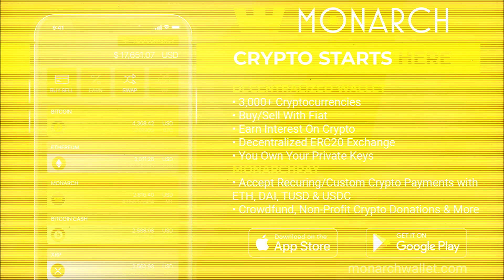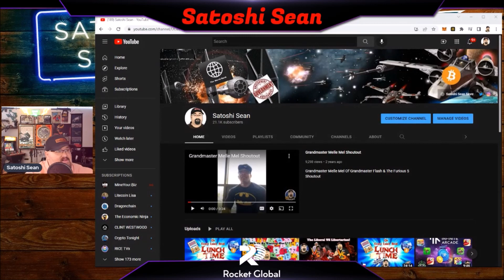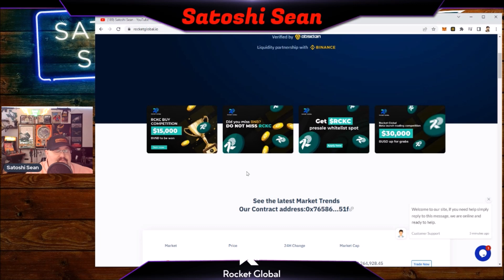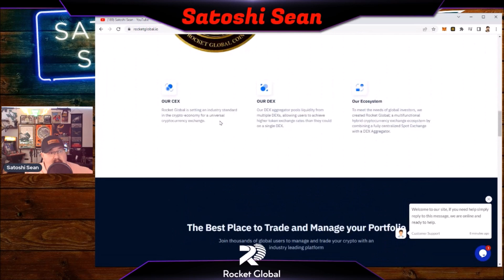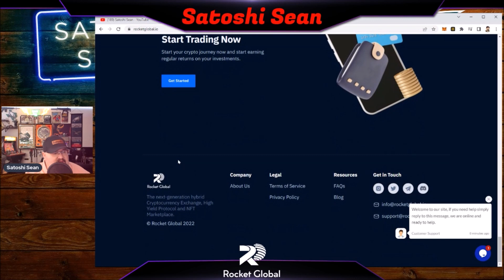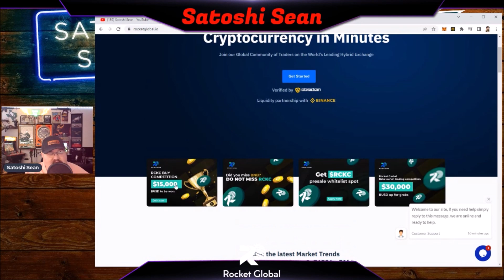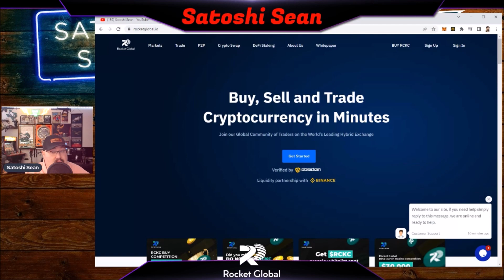Rocket Global Exchange A Hybrid CEX DEX With DAO, DeFi & NFT Platform All Powered By The $RCKC Token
Rocket Global Exchange A Hybrid CEX DEX  Exchange Backed By Binance Liquidity  With DAO, DeFi & NFT Platform All Powered By The $RCKC Token

GET YOUR FREE SILVER! From Money Metals (the best place I’ve bought gold and silver from). just go

BTC: BT3KJj2n7ACt8uYcsrYPwpTXk9oAV6EMHTRN
ETH: 0x739a52CBdcE1Fd977550Aa0f99105E83Bc72e484
LTC: MGLnPcQoyR9DYTaRP2Ks98Vts6qnKvvkEw
BCH: qpwqdkwzzr78rff0wkx3vlrhaje6gd9pjqqg0gx72j